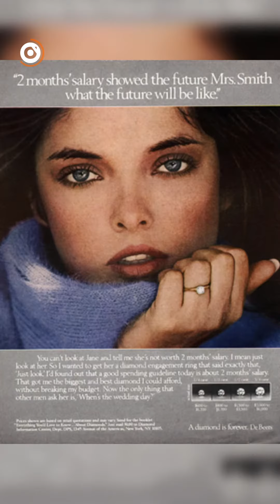Are diamonds forever? | Panorbit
Are diamonds really so rare to be that costly?

Artist: Madan Kumar

Production Team:
Sandeep Iyer
Naveen JS
Siddharth Pingle
Anand D R
Arun Thangavel